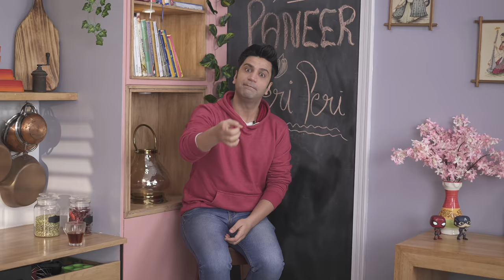Peri Peri Paneer Tikka | Spicy Peri Peri Sauce | Paneer Recipes | Chef Kunal Kapur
Grilled Peri-Peri Paneer Recipe is a quick and tasty paneer recipe where the paneer is marinated in a homemade per-peri sauce. Serve it along with some vegetables and drinks of your choice.
Peri-peri, also known as piri-piri or the African Bird's Eye chile, is a hot pepper. These peppers grow wild in Africa but are now commercially produced in parts of Africa and Portugal and used in sauces and spices

Do try my recipe of Peri-Peri sauce and let me know what you think! Happy cooking.

Paneer Peri Peri
Serves - 4

Ingredients
For Peri Peri Sauce/Marinade
Kashmiri Dried Red chillies - 15nos
Water - 1lt
Ginger (roughly cut) - 1½ tbsp
Garlic cloves - 6-7nos
Cumin - 1½ tsp
Cloves 3-4nos
Cinnamon (2” long) - 1 no

For veggies
Paneer cubes - 400 gms
Salt - 1tsp
Onion chunks - 1cup
Tomato chunks - 1cup
Yellow capsicum chunks - ½ cup
Green capsicum chunks - ½ cup
Spring onion bulbs - few
Wooden skewers (long) - few

Time Stamps:
00:00 Introduction
01:06 Peri-Peri Sauce
04:37 Preparing Paneer for the Recipe
06:04 Preparing Wooden Skewers/Shashlik
06:41 History of Peri-Peri
07:36 Interesting Story of Peri-Peri & Portugese
09:55 Cooking Paneer Peri-Peri
11:26 Plating Paneer Per-Peri
12:18 Bloopers